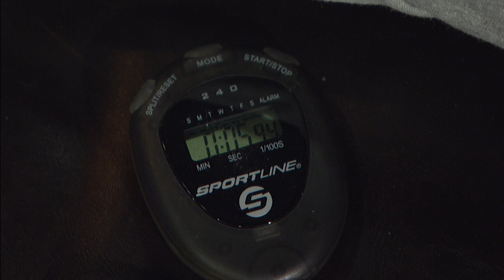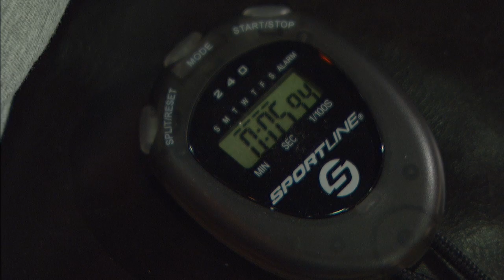Is Rich Eisen Poised for a Sub-Six 40-Yard Dash? | 2/20/19